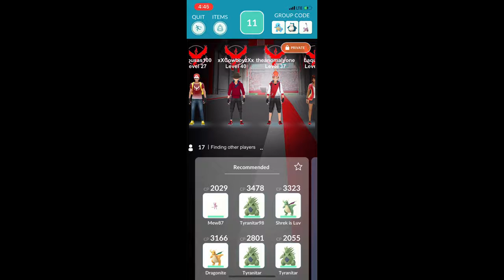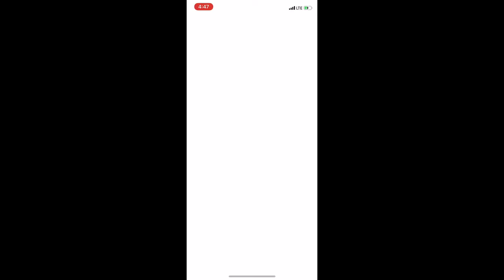Mew Vs Mewtwo (POKEMON GO )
mew against mewtwo !! ex-raid iv87 mew vs mewtwo move set on my mew dragon tail and charged dragon claw